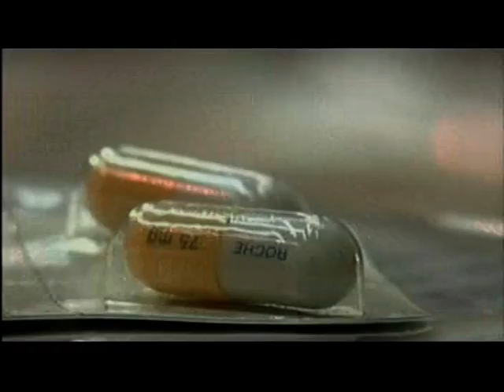Jamaican sprinter Asafa Powell banned for 18 months